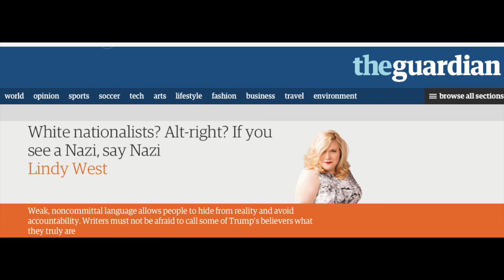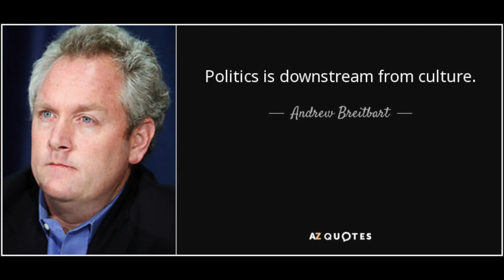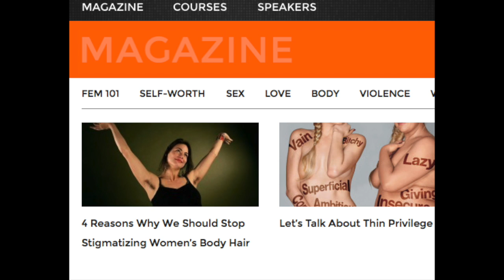6 Things to Know About The Alt Right (From an Alt Left Guy)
There is a new wave of 'literally hitler' or 'literally nazis' hysteria floating around in mainstream leftist propaganda media, in regards to the 'Alt Right.' Most people still have no real idea what the label actually means (which is understandable). I am here to try to shed some light on this misunderstanding.